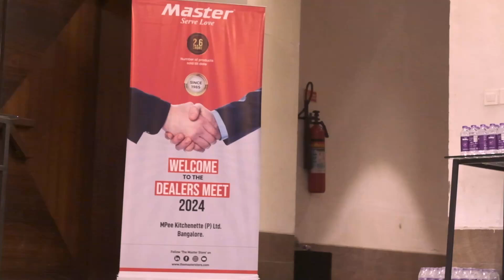Ahmedabad Dealer meet 2024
🎉 A Successful Dealer Meet in Ahmedabad! 🎉

We’re thrilled to have wrapped up another fantastic dealer meet, this time in Ahmedabad! 🙌🏼 It’s always a pleasure to connect with our incredible dealers, share valuable insights, and strengthen our partnerships through meaningful conversations.

For the first time, we introduced live product demos, giving our dealers a hands-on experience with our entire range of products in action. The response was overwhelmingly positive – a true WOW moment! ✨

A big thank you to all our dealers for their continued trust and support. Here’s to many more successful collaborations ahead! 🚀

📍 Attibele, Industrial Area, Bengaluru, Karnataka 562107